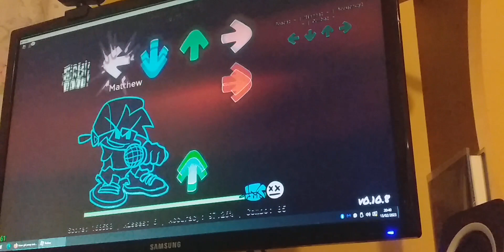I guess I am ok at fnf...